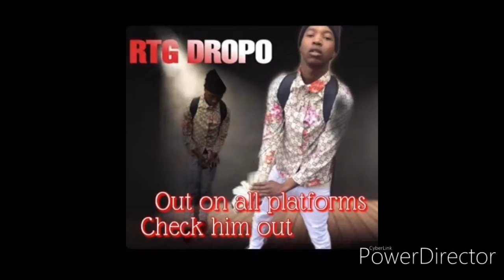Rtg Dropo- made a way (ProdByDropoMargiela)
IYB PRESENTS:Producer Dropo Margiela
Facebook:Llkp Thabo, ATG Rob
I heart radio: Rtg Dropo